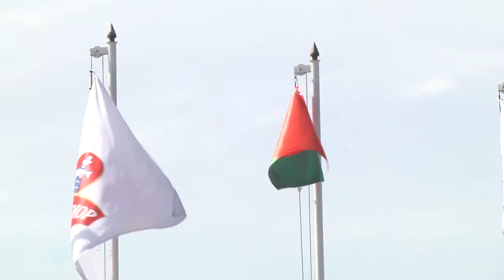2020-07-14 г. Брест. Встреча сенатора А.Карпицкого с трудовым коллективом. Новости на Буг-ТВ.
Встреча сенатора А.Карпицкого с трудовым коллективом «Санта Бремор».
Члены Совета Республики Национального собрания Беларуси на регулярной основе посещают предприятия разной формы собственности. В рамках встреч проходит общение с трудовыми коллективами. Такие открытые диалоги позволяют выявлять наиболее проблемные вопросы, а также оперативно реагировать на ситуации, которые волнуют людей. Очередную встречу с коллективом предприятия «Санта Бремор» провел член Совета Республики Национального собрания Республики Беларусь седьмого созыва от Брестской области Александр Карпицкий.